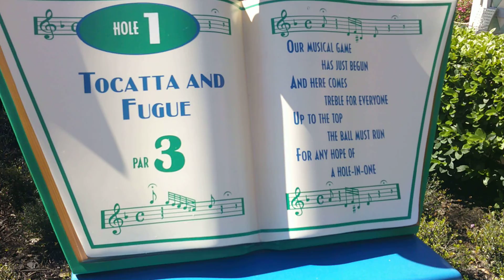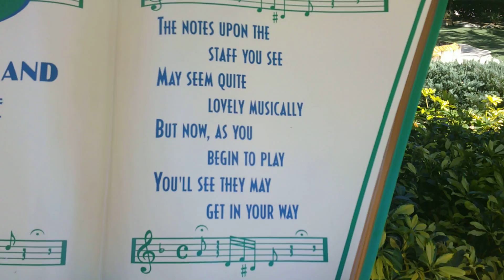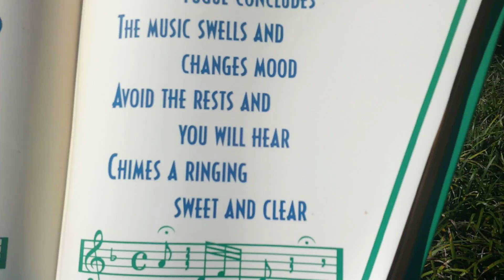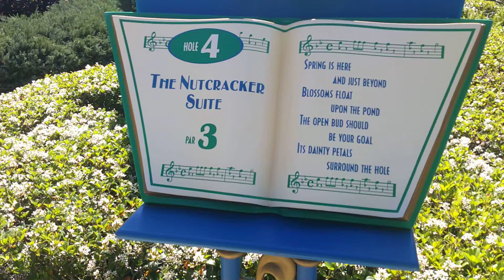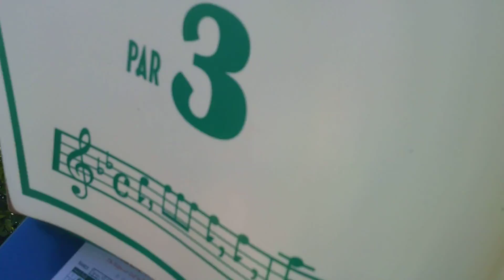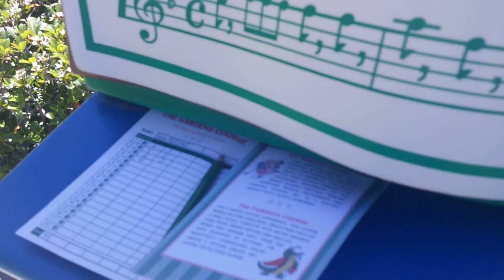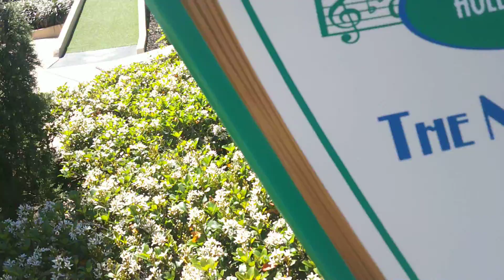Hole 1 Mini Golf